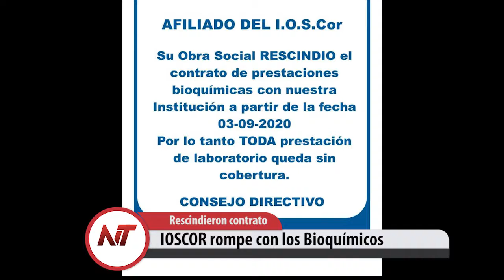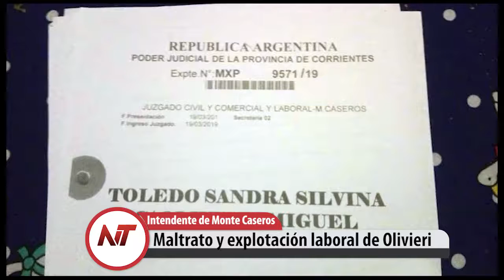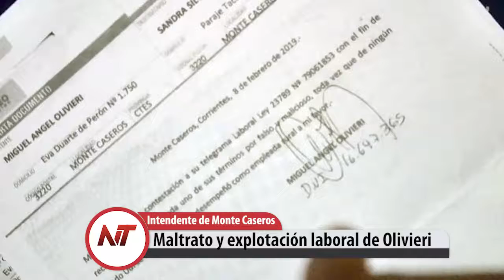Noticias Noticias 3 de Septiembre